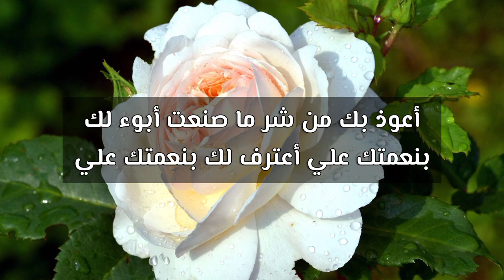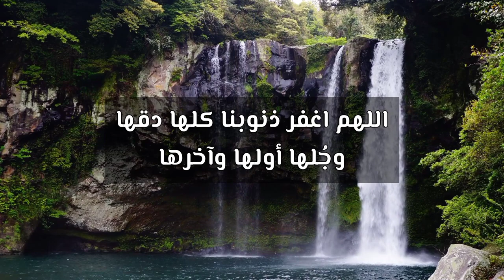دعوة صباحية | أجمل أدعية تدعو بها للاستغفار و التوبة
لمشاهدة  جميع حلقات برنامج منازل الروح  رمضان 2021